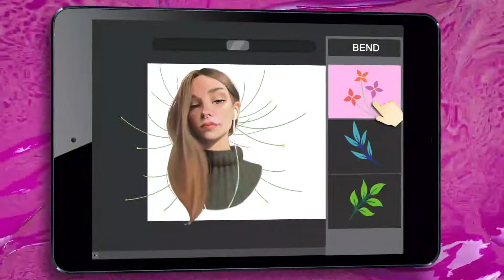Animated Flowers || After Effects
Colorful, natural, and useful animated flowers template in 4k resolution! Completely easy to use, carefully grouped, named, and organized. Add flowers to your project, adjust colors and other parameters in just a few clicks!
Project features:

    4096×2304 resolution
    Modular structure